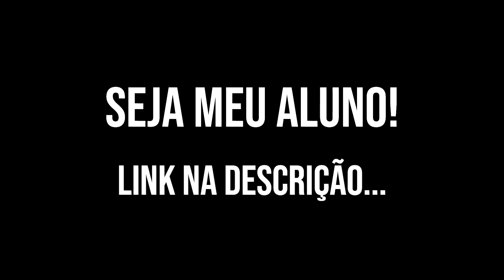WORSHIP DE METALEIRO!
✅ Adquira Já meu Curso COMPLETO de Guitarra do ZERO ao AVANÇADO "ACADEMIA DE GUITARRA JUNINHO NAKAGAWA" no

📍 Venha se tornar um Mestre da Guitarra comigo!